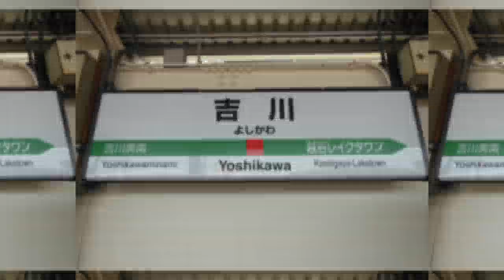（再うｐ）YOSHIKAWA ZONE【吉川駅】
たぶん非公開